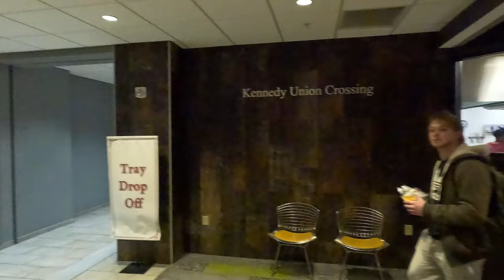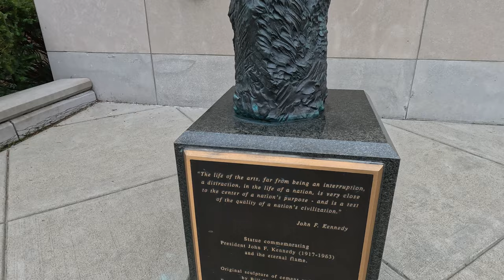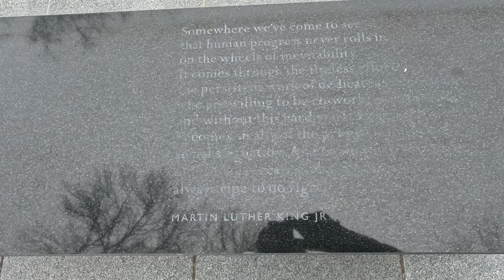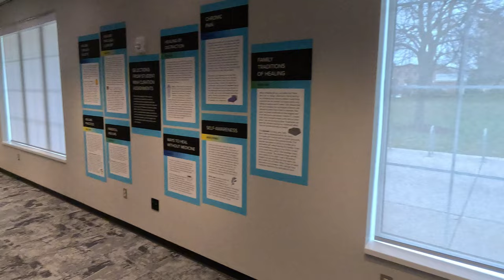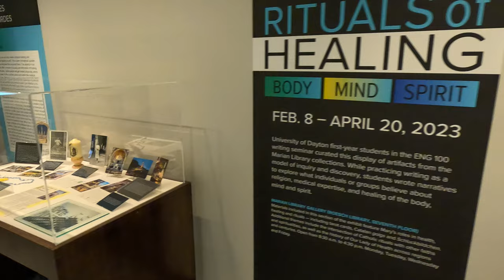University of Dayton / Tour from The inside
The University of Dayton (UD) is a private, Catholic research university in Dayton, Ohio. Founded in 1850 by the Society of Mary, it is one of three Marianist universities in the United States and the second-largest private university in Ohio. The university's campus is in the city's southern portion and spans 388 acres on both sides of the Great Miami River.[6] The campus is noted for the Immaculate Conception Chapel and the University of Dayton Arena.

In the fall of 2020, the university enrolled 11,347 full-time students from a variety of religious, ethnic, and geographic backgrounds. It offers more than 80 academic programs in the arts and sciences, business administration, education and health sciences, engineering and law. In 2009, UD offered what it believes to be one of the first undergraduate degree programs in human rights.[6] It is classified among "R2: Doctoral Universities – High research activity".[7]

The university's notable alumni include: Ohio Lieutenant Governor Jon Husted; humorist Erma Bombeck; engineer David Bradley; architect Bruce Graham; Super Bowl-winning coaches Jon Gruden and Chuck Noll; first female Premier of New South Wales Kristina Keneally; sportscaster Dan Patrick; and the 1987 Nobel Prize winner in Chemistry, Charles J. Pedersen.